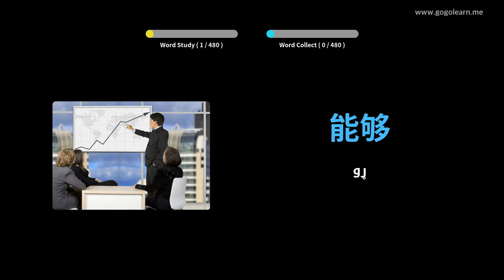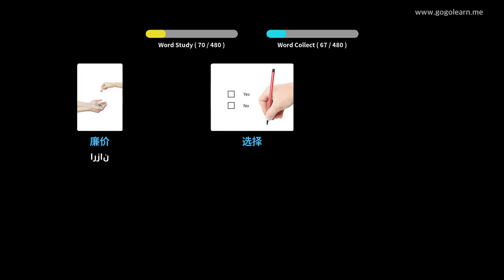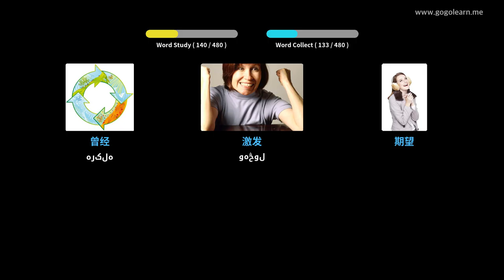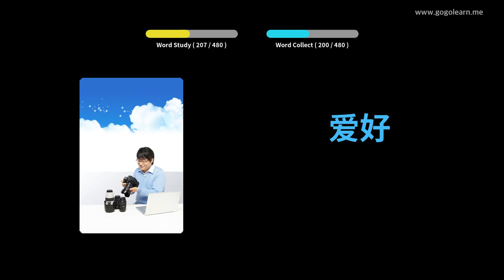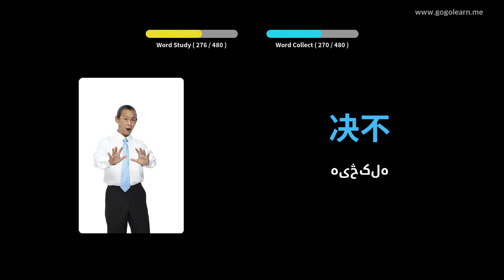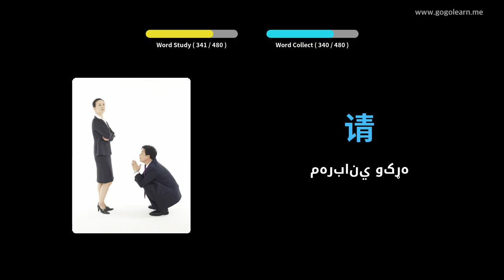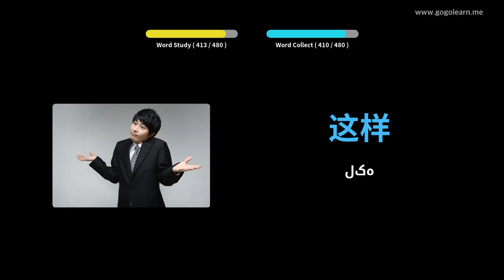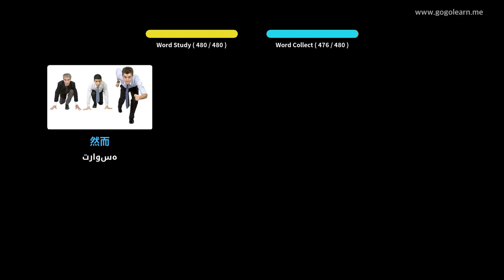د چيني ژبې لومړنی ښوونځی | Golearn